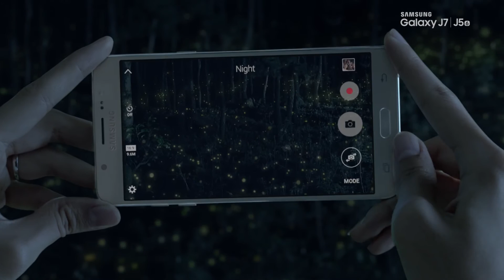Samsung Galaxy J5J7 'Lebih Indah' (Leo Burnett Indonesia)